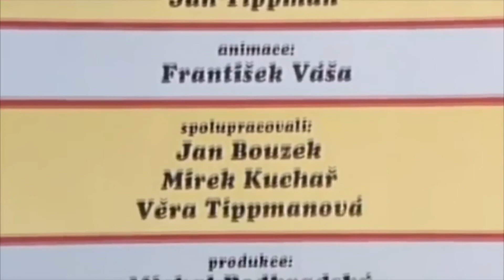Pat & Mat Team Fortress 2 Dub no.3 (Kulečník)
Now for the next installation of our favourite Czech Engineers, I mean Pat & Mat Team Fortress 2 dub, this time it is arguably one of the most famous episodes, Billiards or Kulečník to use it's original title. This episode won quite a few animation awards. But now, it is time to do a TF2 dub of this episode. Our two Engies have bought a pool table, and they both decide to play Texan Billiards (or Czech Billiards?), but of course, thing always go wrong when it comes to those two. I also for the first time included a bit of Uberduck voices (I have heard 15.ai is back, but it only has MLP voices at present). What could happen here?